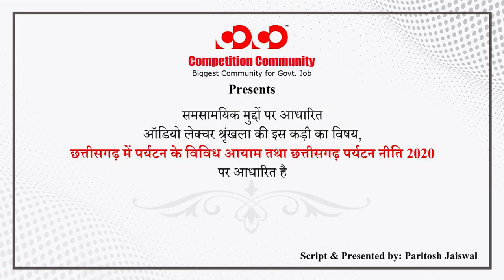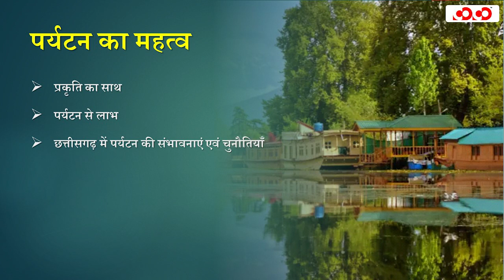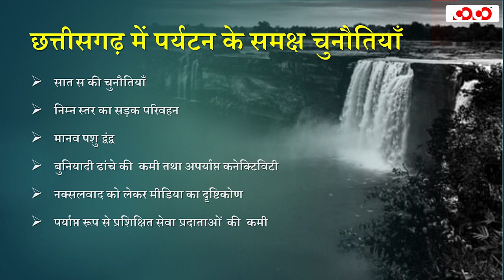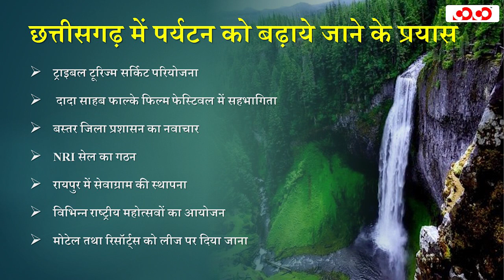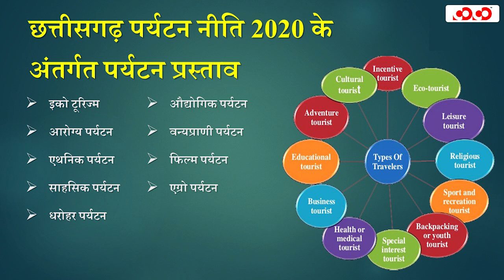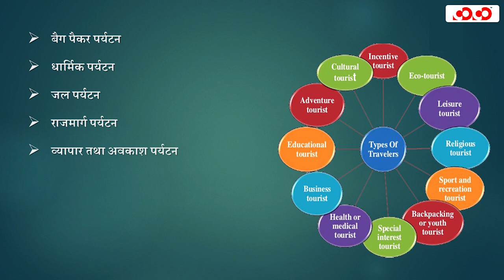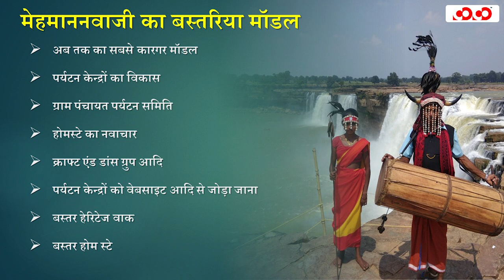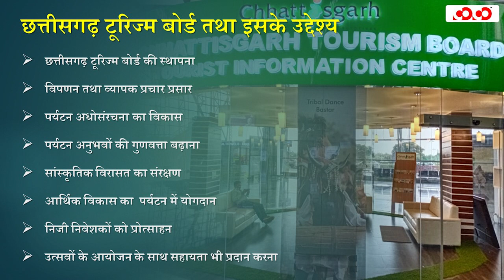Audio Lecture -01# छत्तीसगढ़ में पर्यटन के विविध आयाम तथा छत्तीसगढ़ पर्यटन नीति 2020 | COCO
Competition Community द्वारा छत्तीसगढ़ लोक सेवा आयोग प्रारंभिक परीक्षा 2022 हेतु, “CGPSC Pre+Mains (Integrated), CGPSC Prelims & Vyapam” का नया बैच हमारे Raipur और Durg Branch में 10th October 2022, से प्रारंभ -

अधिक जानकारी के लिए TeleCompetition Community द्वारा छत्तीसगढ़ लोक सेवा आयोग प्रारंभिक परीक्षा 2022 हेतु, “CGPSC Pre+Mains (Integrated), CGPSC Prelims & Vyapam” का नया बैच हमारे Raipur और Durg Branch में 10th October 2022, से प्रारंभ -